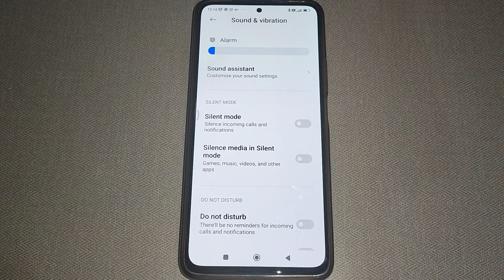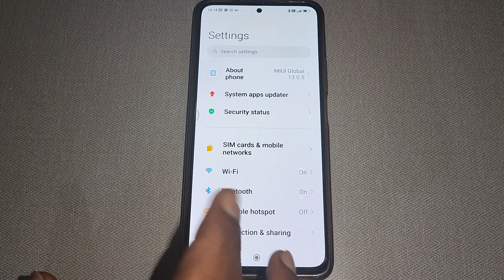Mi 11x 5G silent mode,Mi 11x 5G me silent mode on off kaise kare,how to on off silent mode